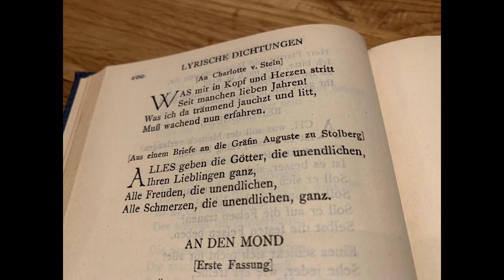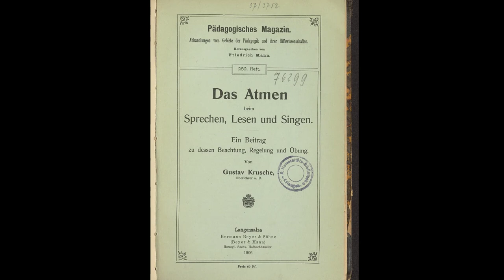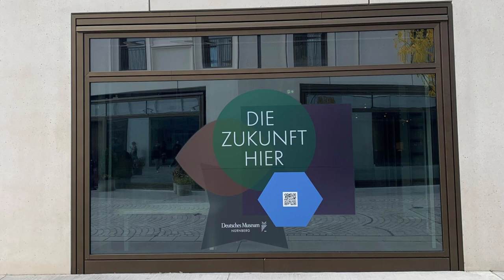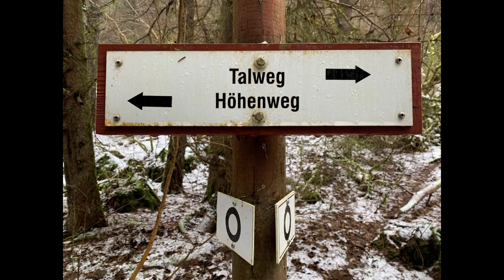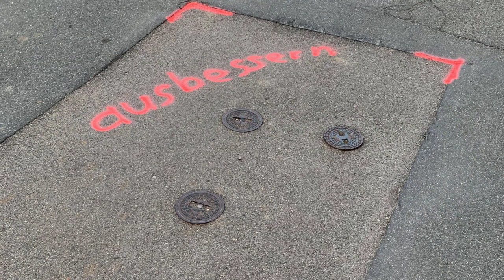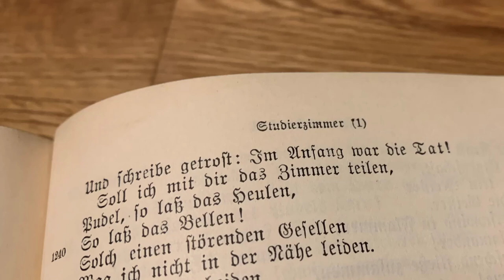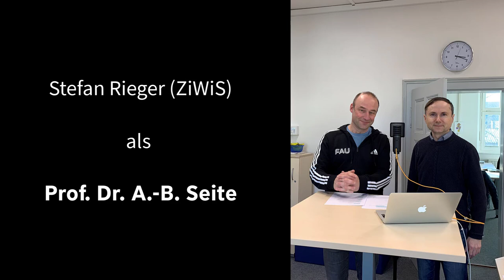De inspiratione scripturae - Einatmen, Ausschreiben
Eine akademische Tonbildschau mit Christoph Ackermann (UB) als Prof. Dr. Eddie Stift und Stefan Rieger (ZiWiS) als Prof. Dr. A.-B. Seite